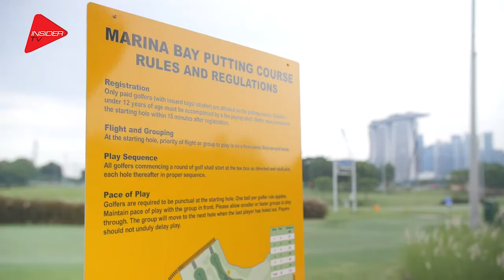Marina Bay Putting Course - 6 Holes of Fun and Challenges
Open for play in November 2017, the par 24, 6-hole putting course features 211 metres of natural grass putting surface and a spectacular view of the Singapore city skyline.

With its undulations, careful contouring and varying lengths, the putting course is fun and challenging for the whole family, and serious golfers alike.

The putting course is a great venue to host team building events, special occasions and corporate tournaments.

Charges & Operating Hours:
Weekdays
8am to 7pm*: $15
7.01pm to 10pm: $18
*Putting course will be open from 12pm to 10pm on every alternate Monday, except on public holidays. All registration at 7pm must commence play before 7.15pm, failing which the peak hour charge will be applicable.

Weekends
8am to 10pm: $18